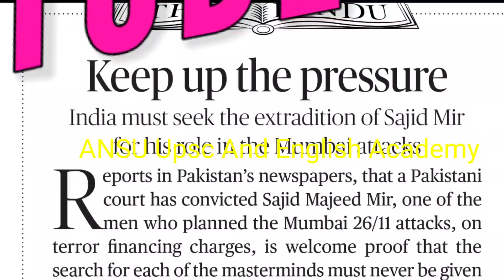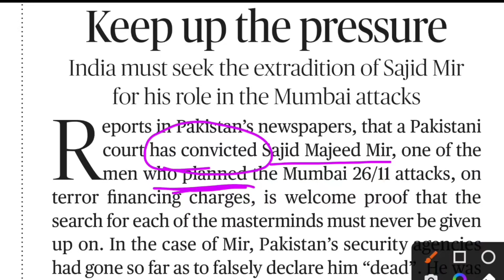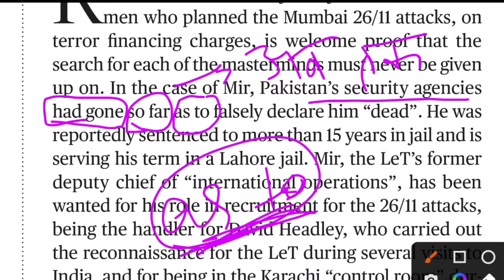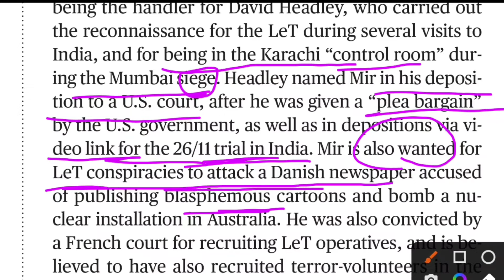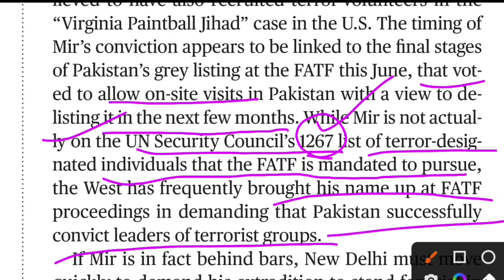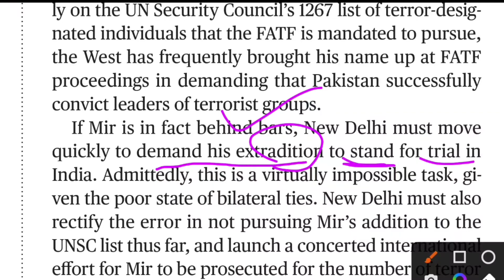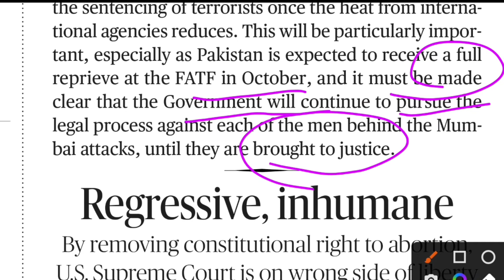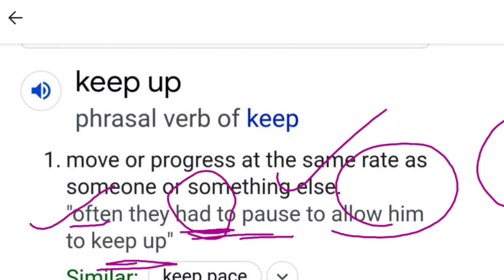English newspaper reading in hindi|Today newspaper reading in hindi # 26/11 attack mastermind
daily newspaper paper#the hindu newspaper analysis#upsc exam preparation#uppcs exam preparation#hcs current affairs#bpsc current affairs#ras current affairs#Full analysis#target upsc 2022#ansu upsc and english academy# the hindu news#learn english speaking#vocabulary words#GST compensation pakistan terrorist